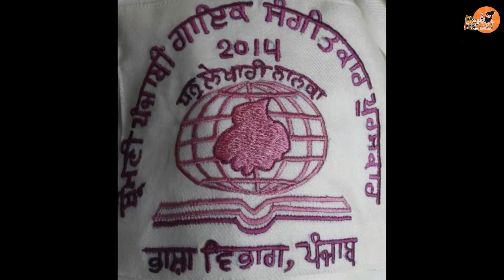Surinder Shinda Biography | Family | Wife | Mother | Father | Son | Movies | Songs | Life story |Bio